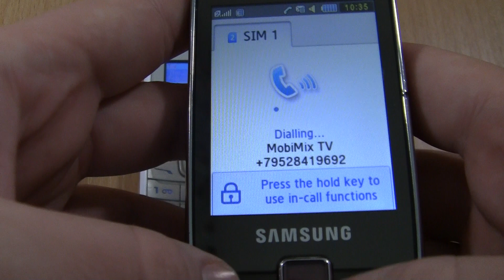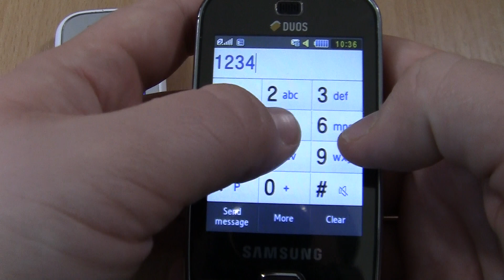Over the Horizon Incoming call & Outgoing call at the Same Time Samsung 1200m +Samsung B5722